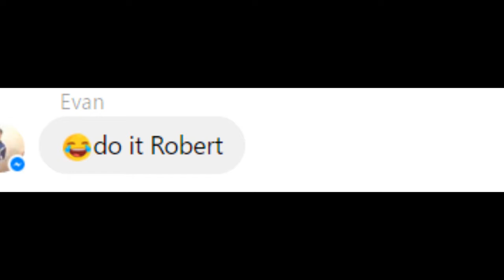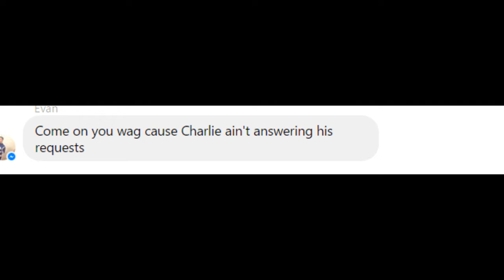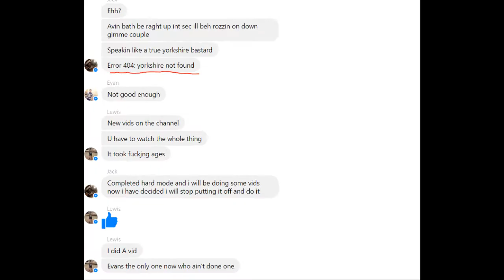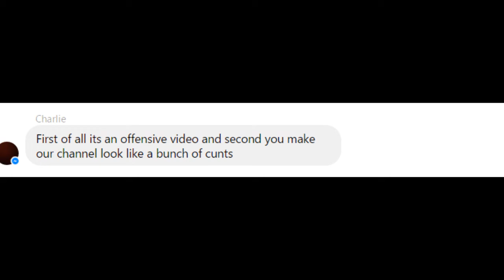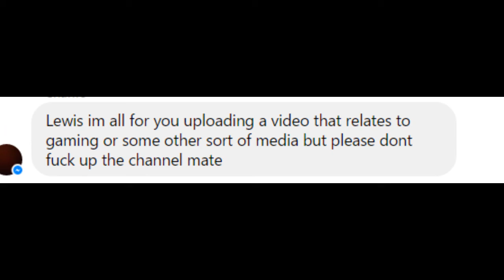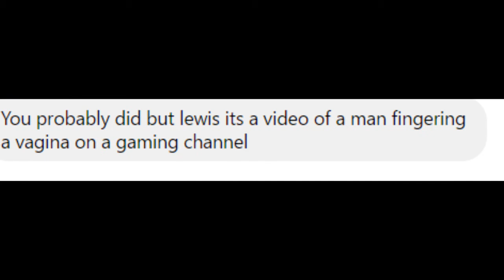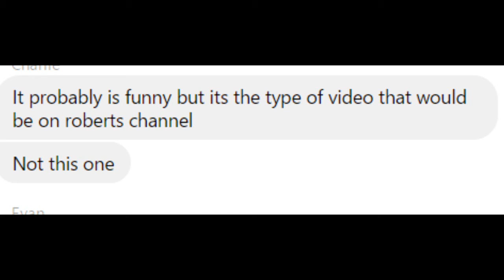Lewis Made A Video - Group Chat of 2015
Greatest ever destiny player, Lewis Adams, Makes a video.